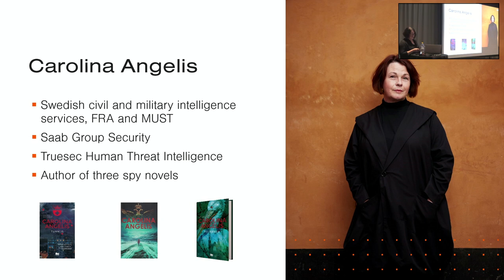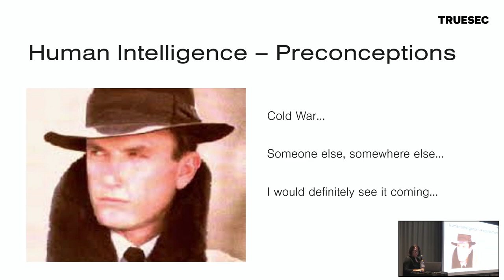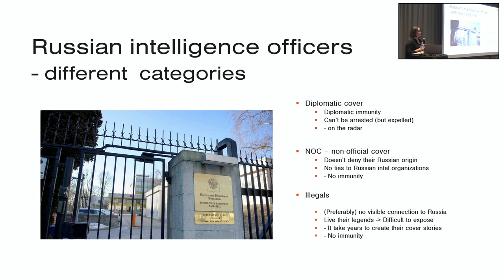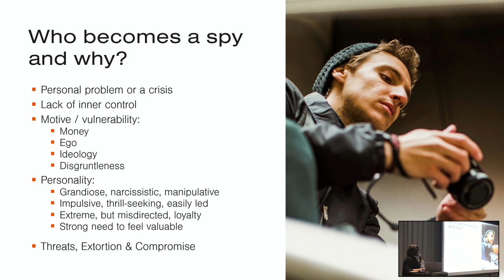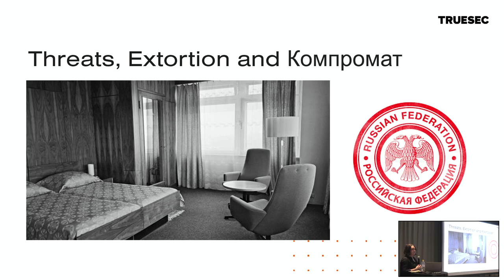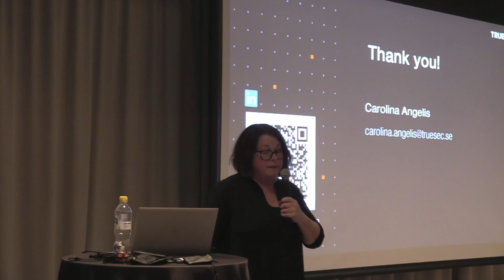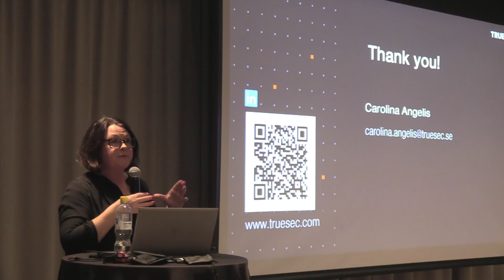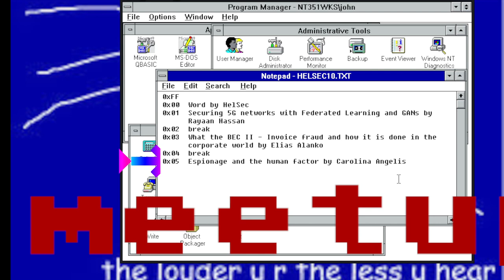Carolina Angelis - Espionage and the human factor - HelSec Meetup October 2023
Speaker: Carolina Angelis